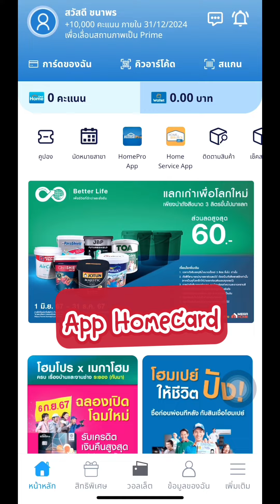1b52d8a42d0c42f0817a5e444348f51e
🥳 9.9 HomePro Double Sale ลดตาแตกมากแม่!!
😱 พืเศษ! รับคูปองส่วนลด 500.-* (1,500 สิทธิ์ / วัน) สำหรับใช้เป็นส่วนลดเมื่อช้อปตั้งแต่ 10,000.-* ขึ้นไป / ใบเสร็จ (จำกัด 1 สิทธิ์ / หมายเลขสมาชิก / ตลอดรายการ) คลิกเลย

✨ หรือยังไม่เป็นสมาชิก พิเศษ! สมัครสมาชิกโฮมการ์ดใหม่ รับคูปองส่วนลดเพิ่ม สูงสุด 100.-* สำหรับการซื้อสินค้าขั้นต่ำ 1,000.-* ขึ้นไป / ใบเสร็จ

📌 รีบหน่อยนะ โปรโมชั่นเฉพาะวันที่ 6 ก.ย. 67 - 10 ก.ย. 67
🛒 ช้อปที่โฮมโปรทุกสาขา และออนไลน์

*เงื่อนไขตามที่บริษัทฯ กำหนด / โปรดตรวจสอบเงื่อนไขเพิ่มเติม ณ จุดขาย / เฉพาะสินค้าที่ร่วมรายการ

ช่องทางสำหรับติดตามโฮมโปร

☎️  HomePro Call Center : 1284